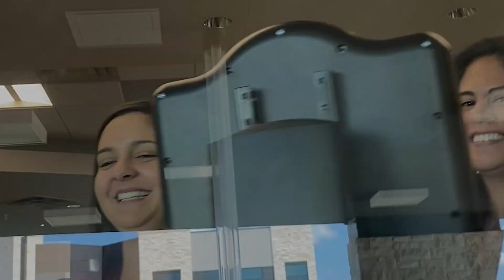We Got This